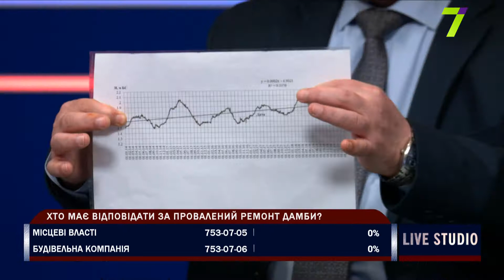Хаджибейський лиман: знову загроза підтоплення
Юрій Тучковенко, проректор з наукової роботи Одеського державного екологічного університету